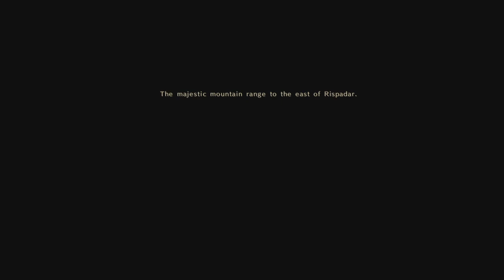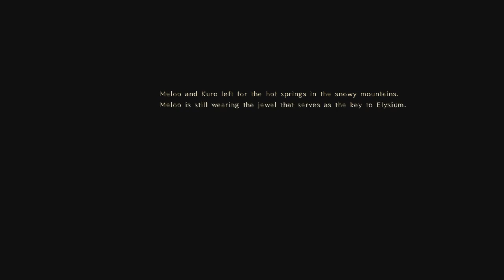Astlibra Revision Impossible FR Episode 18 Classe de neige